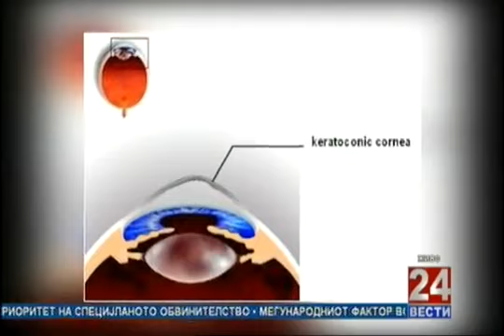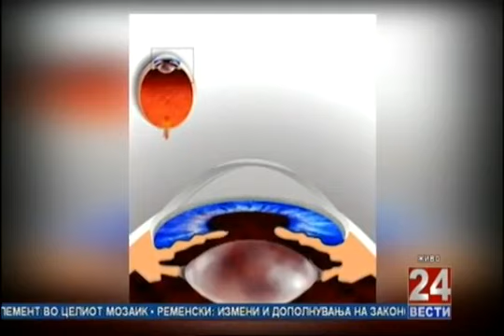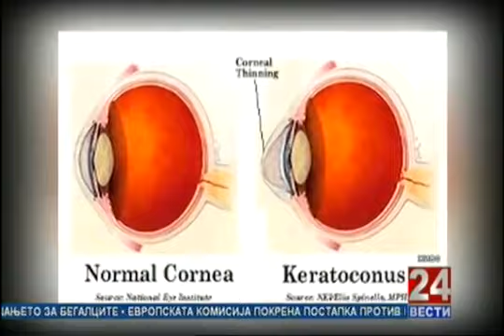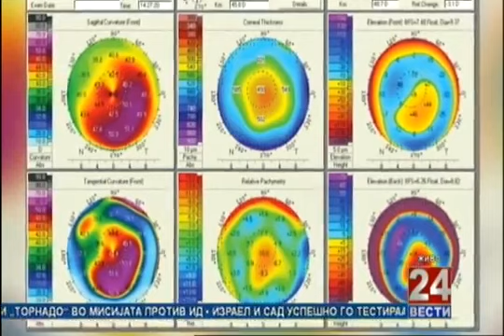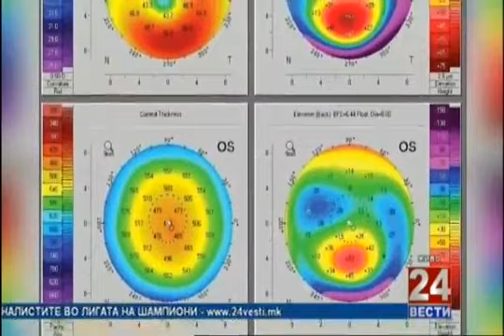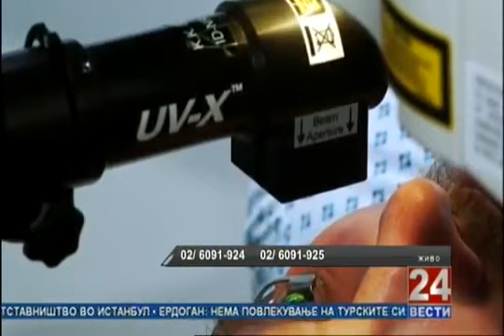Кератоконус - Систина Офталмологија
Др. Фанка Гилевска зборува за очното заболување кератоконус која го опфаќа површинскиот слој односно рожницата на окото на "Од Се Срце" на 24Вести. (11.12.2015)